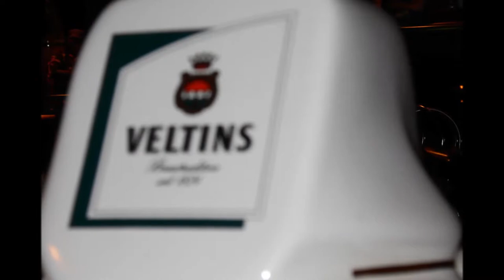Lonesome cowboy Bill - November 13, 2013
Hut-Verkaufsparty